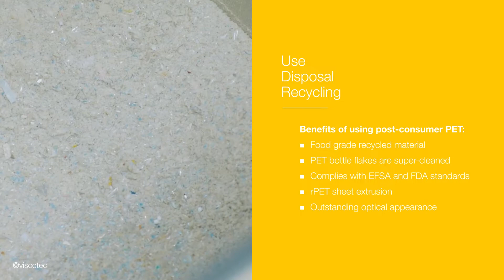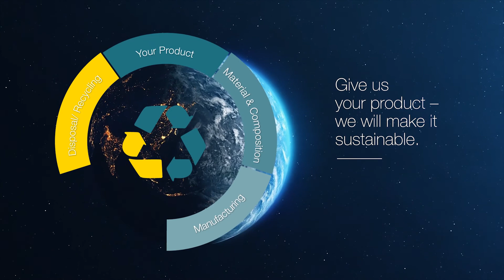Kiefel Driving Sustainability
Discover our brand new sustainability video and dive right into the KiefelDrivingSustainability world. Get fascinating insights into our day-to-day operations and reliable production systems. As a strong partner, we accompany our customers on their journey to more sustainable solutions.

More questions? Just ask us in the comments below!

About us: KIEFEL GmbH develops and produces high quality machines for processing plastics recycled and, bio-based materials and natural fibers. Kiefel's customers include well-known manufacturers from the medical engineering, refrigerator and packaging industries. With its own technology and materials centers, the company offers turnkey solutions and provides support in partnership from product development through machines and tools to service.